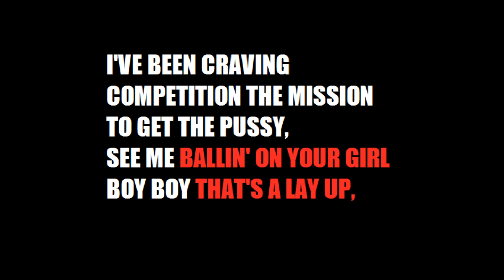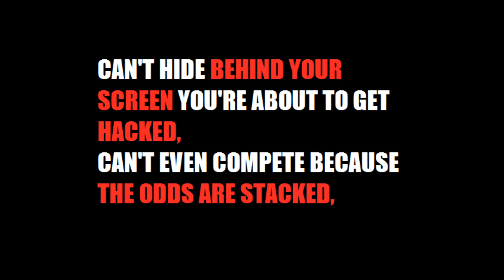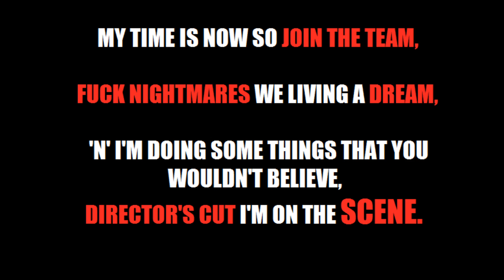FuckWitMeYouKnowIGotIt Official Remix with Lyrics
Remix of FuckWitMeYouKnowIGotIt by MaxxB.

Lil Wayne Fuck Wit Me You Know I Got It Dedication 5